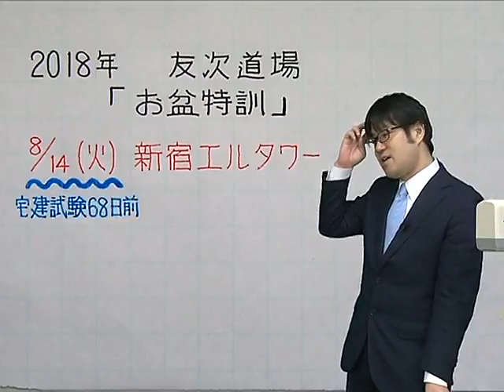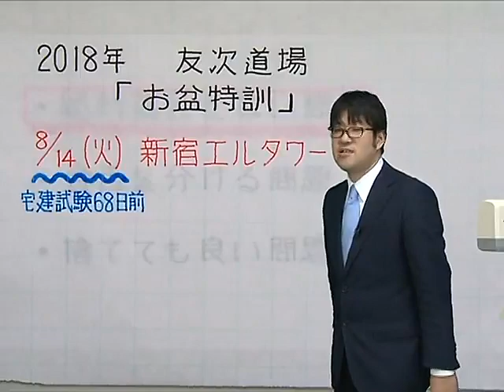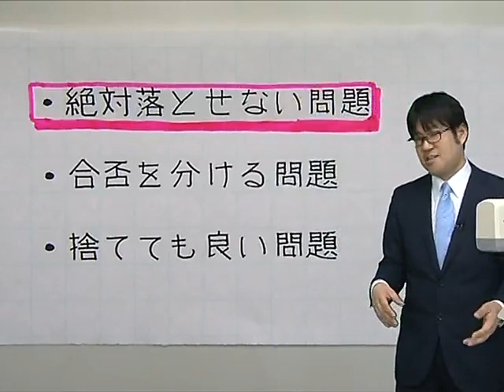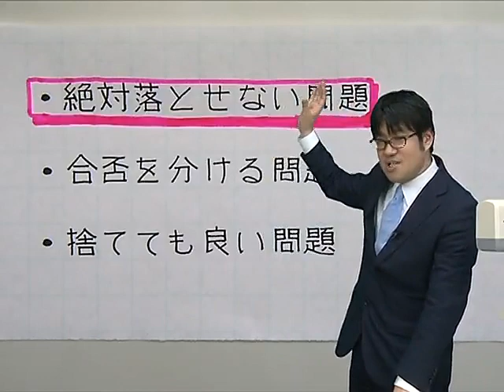【LEC宅建士】友次道場「お盆特訓」プロモ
宅建試験68日前の8月14日段階で「解けるようになっていてほしい」レベルの問題を全分野総チェック。苦手分野を基礎固めするラストチャンス！
【2018合格目標 LEC宅建‹道場›Webページ】